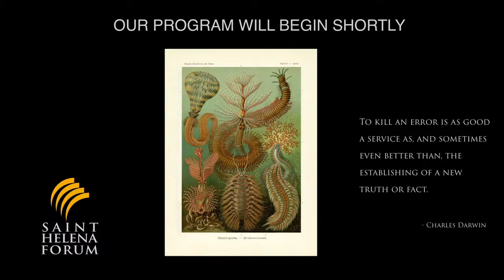Dr. Beth Shapiro - Hacking Darwin: Rebooting Disappearing Species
A conversation with Dr.  Shapiro about biodiversity, de-extinction, and ethically reinventing nature to save the planet